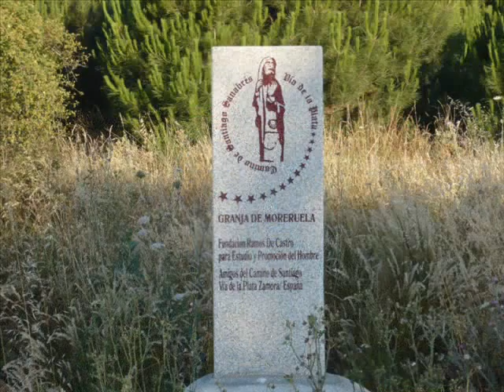Cammino Fonseca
Il Cammino Fonseca da Salamanca a Santiago